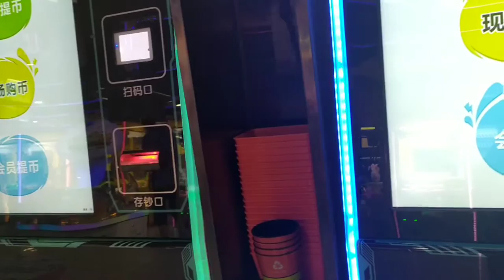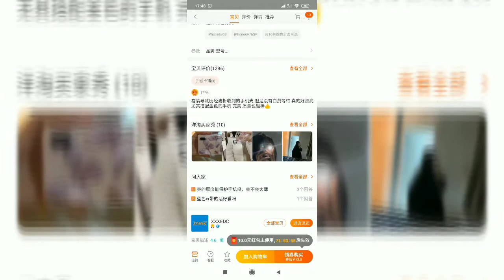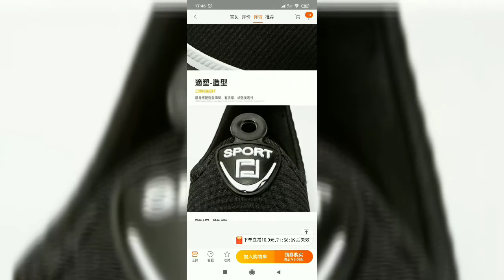Հսկա առեվտրի կենտրոն ,,,, Համաշխարհային բրենդները Շենյան քաղաքում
Մեր Իստագրամ chanaparordenkmiasin .👨‍👩‍👦✈️🚄🛫